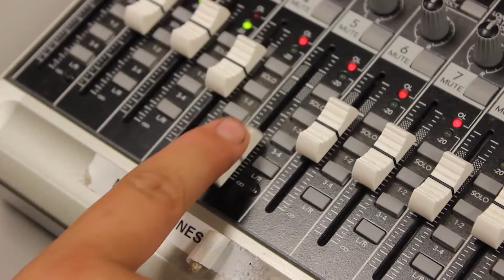CTV Morning Show | 9.18.18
Applying to NHS? Applications have been on EDSBY since September 4th. They are due by this
Friday to ROOM 405.

Seniors: Time is running out to buy your Senior ad in the Yearbook. Hurry to find a Yearbook staffer or see Ms. Shoun in room 125 for details.

The Flu  Vaccine date has been reschedule for  October 2, 2018.  Please continue to hand in the consent forms if you have them or your parent can go online (HCPSflu.com)  to sign you up.

The Impact Program provides opportunities for students to join together in their beliefs while mentoring and encouraging their peers. Those interested in joining Club IMPACT, please see Mrs. Sturgis in room 628 to receive your club card and t-shirt.  Dues are $10.

Auditions for the one act play "Flowers for Algernon" will be held Thursday, Sept. 20 and Friday, Sept. 21 after school in room 608. More information and sign ups are located outside room 630.

Attention students: Spirit Shirts are on sale now thru September 21st. Senior T shirts are also on sale now through the 21st. You can see Ms. Hendrix OR a class officer to purchase a Senior shirt.